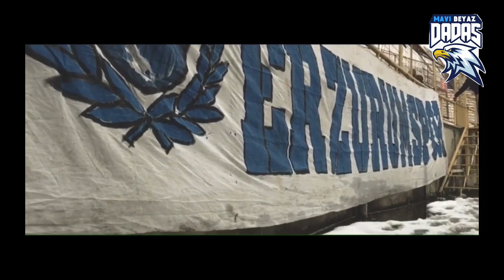Boluspor 1-1 Erzurumspor Dadaşlar Gurubu Deplasman Hikayesi